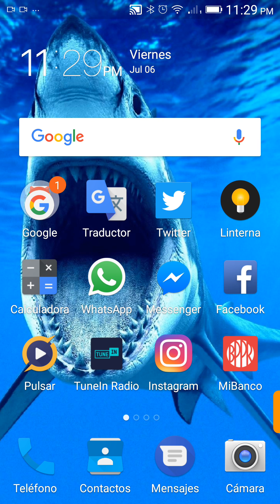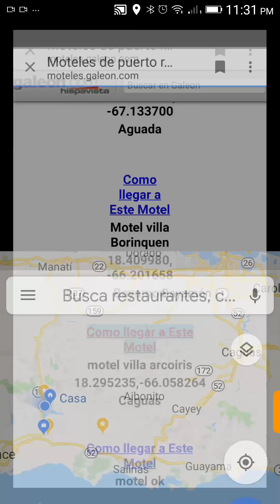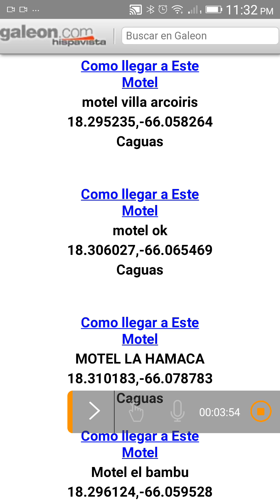Moteles de Puerto Rico moteles pr el mejor motel de puerto rico actriz boricua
moteles de puerto rico motel pr actriz porno boricua el mejor motel de puerto rico Motel el Girasol Motel la Roca Motel Jackeline MOTEL GEMINIS Motel Cupido MOTEL DESTINY Motel el Tike motel Western Motel yess Motel villa Borinquen motel villa arcoiris MOTEL LA HAMACA Motel el bambu Motel la Montaña Motel The Rose Motel Golden Motel Fantasy Motel Tio FLor Motel La Hacienda MOTEL EL MARQUES Motel El Paraiso del atlantico MOTEL VENUS Motel el Rosal Motel Caribbean MOTEL TROPICAL Motel Travel Inn Motel Acuario MOTEL EL EDEN Motel Odalis motel los delfines MOTEL LINDA VISTA Motel las Palmas MOTEL LAS VEGAS MOTEL ORIENTE MOTEL SALINAS Motel Riverside Motel Lakeside MOTEL LAS VILLAS MOTEL EL LAGO Motel Molino Azul MOTEL EL CACIQUE motel pr motel Marbella